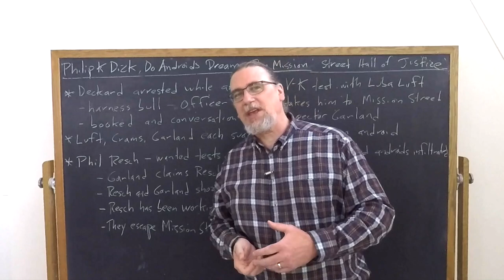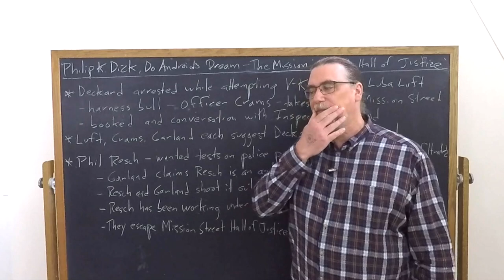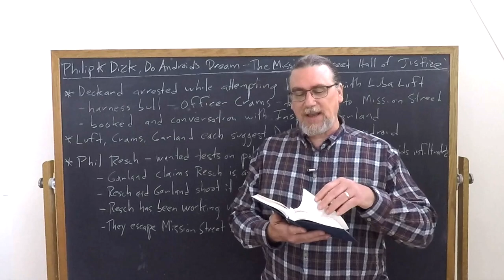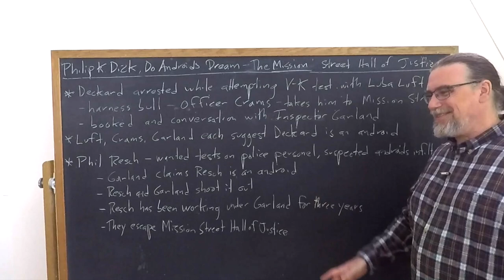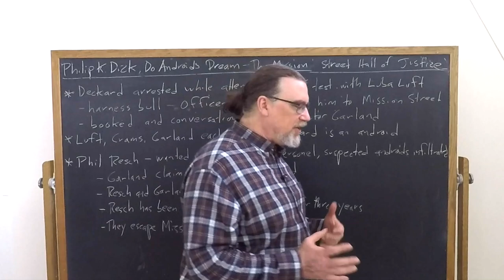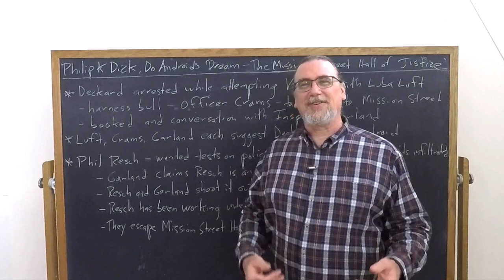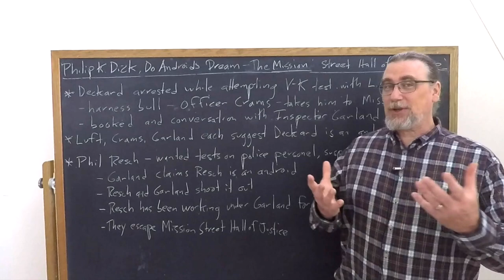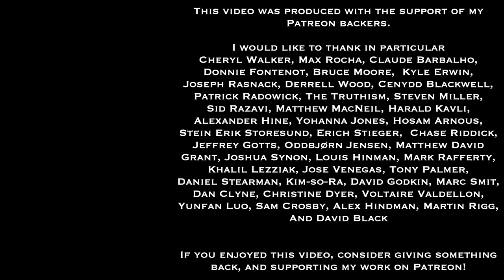Philip K Dick, Do Androids Dream of Electric Sheep | The Mission Street Hall of Justice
This video focuses on Philip K. Dick's novel, Do Androids Dream of Electric Sheep? (adapted as the movie The Blade Runner). It discusses the fake, "android-infested" Hall of Justice located not on Lombard Street but on Mission Street, where Deckard is taken after he attempts to use the Voight-Kampff empathy test on Luba Luft.

You can get a copy of Dick's novel, Do Androids Dream of Electric Sheep?